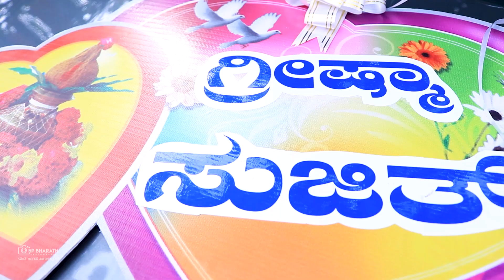Greeshma + Suchith Shetty Wedding Highlights 2021 | BP BHARATH PHOTOGRAPHY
Greeshma ❤️ Suchith Shetty

Wedding | Culture | All Event photography